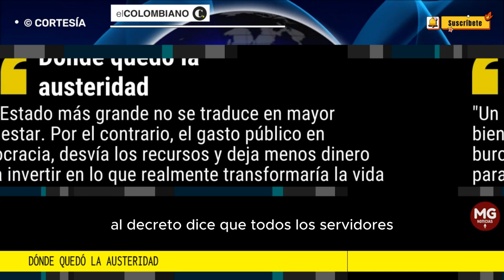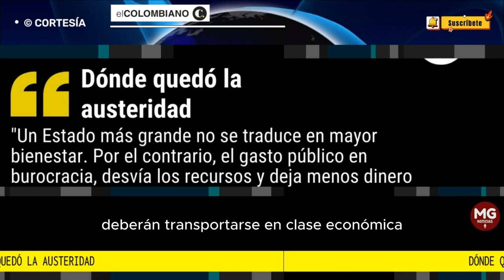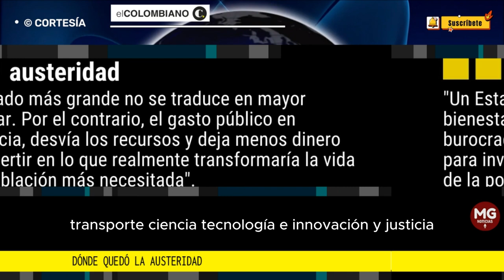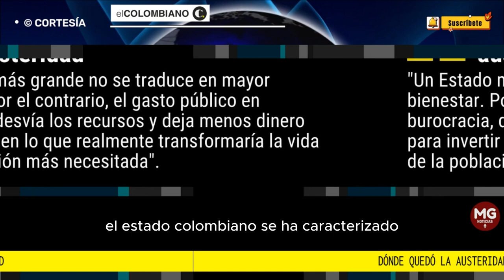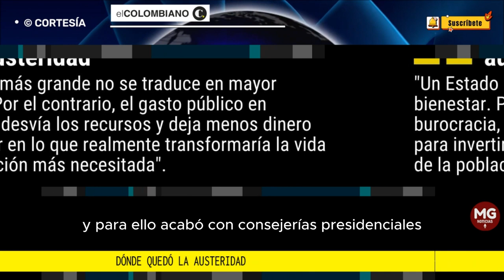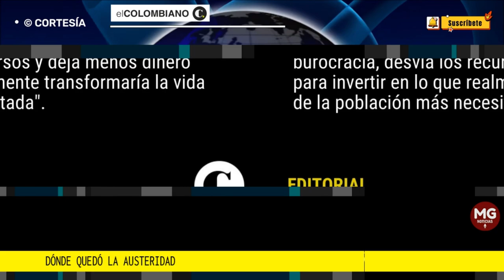¿DÓNDE QUEDÓ LA AUSTERIDAD? 📢 Editorial El Colombiano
Un Estado más grande no se traduce en mayor bienestar. Por el contrario, el gasto público en burocracia, desvía los recursos y deja menos dinero para invertir en lo que realmente transformaría la vida de la población más necesitada.